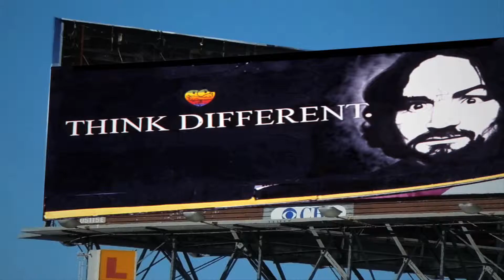Ron English at the 2014 Richmond Mural Project